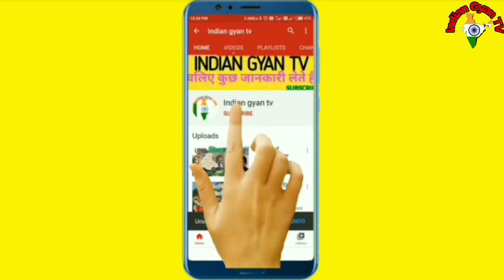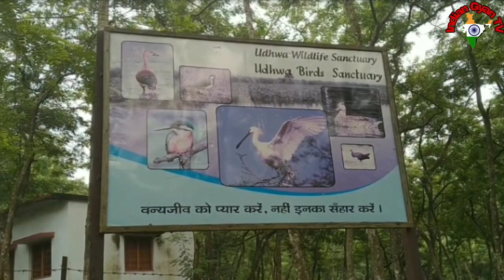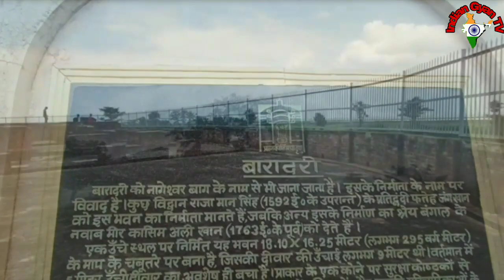Sahibganj (Jharkhand)!! Sahibganj City!! Sahibganj History!! Sahibganj District!!Near Godda/Pakur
Twitter Sahibganj (Jharkhand)!! Sahibganj City!! Sahibganj History!! Sahibganj District!!Near Godda/Pakur